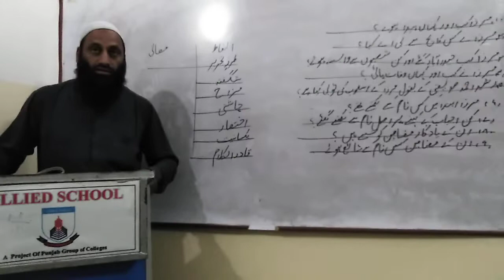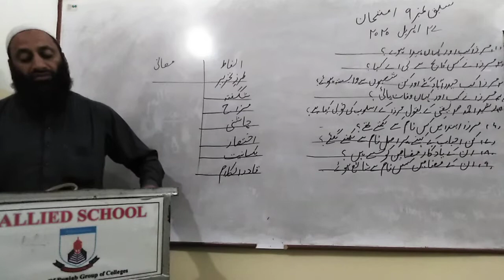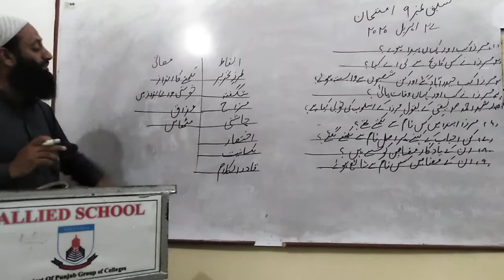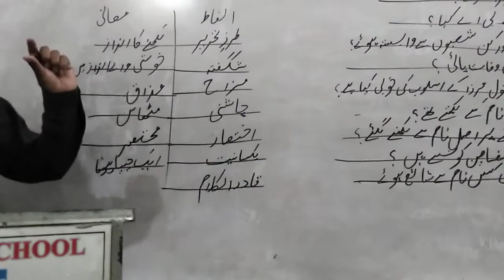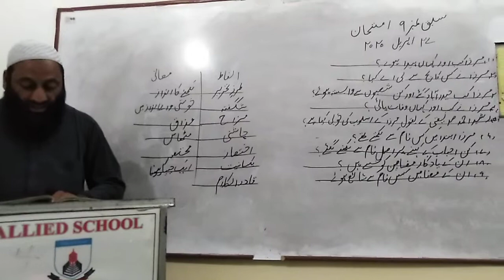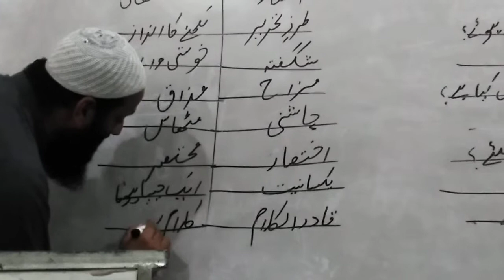9th Urdu 27/04/20 Lecture (Sabaq 9)